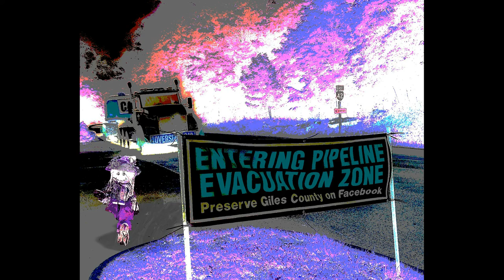Found Objects of Desire: No Gap Deep Enough (promo mix)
mix of 3 songs from "No Gap Deep Enough" by Found Objects of Desire
"thru the mist..."
"Autumn Pipedream"
"the sun of love"
music and images by Arianna Sykes and Rose Dearing;
 photo of Arianna on stage in Athens, GA by Cat Bobon
 photo/video of Arianna playing banjo by OldSchoolHippie
locations include
4 Pines Hostel and nearby area, Catawba, VA
Flicker Bar, Athens, GA
Nantahala river, NC
Tesnatee Gap, GA
Fancy Gap, VA
Deep Gap, NC
Mills River, NC
Centralia, PA
Easton, PA